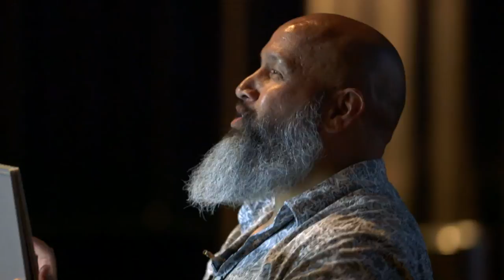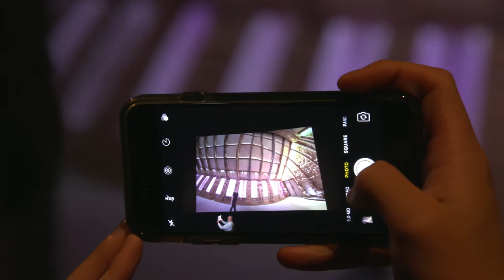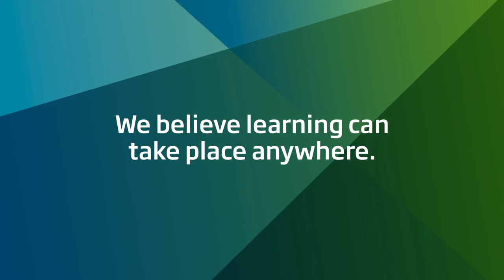Architecture classroom comes to life with movie surprise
See how cinema-goers reacted to New Zealand's first live 360 video experience on the big screen at Hoyts Sylvia Park.

Cinema goers were taken through our Looks like a Classroom to Us Architecture 360 video.